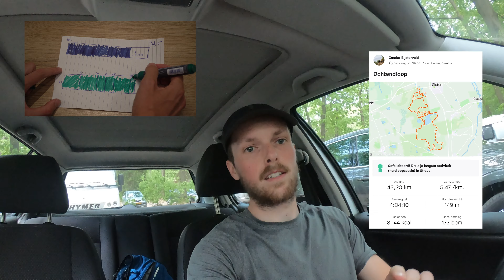(How) I Ran My First Ultramarathon with 4 Months of Training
Without any prior long distance running experience we ran our first Ultra! Just to find out if we could..

Last summer I successfully ran my first (trail-)ultramarathon. When Covid made sure the gyms were closed, some friends and I picked up a new goal. Finishing an Ultramarathon with only 4 months of training. And in this video, I will show you how that went.

We ran the Vechtdal-trailrun in The Netherlands.

After the Ultra I made sure I released my energy in another way, by hiking the Tour du Mont Blanc (180k / 11k altitude gain)

TIMESTAMPS:
00:00 Intro
00:30 3 Months of Training
02:56 My First Marathon
05:28 Last Month Before the Run
06:05 My First Ultramarathon
09:30 Upcoming Plans